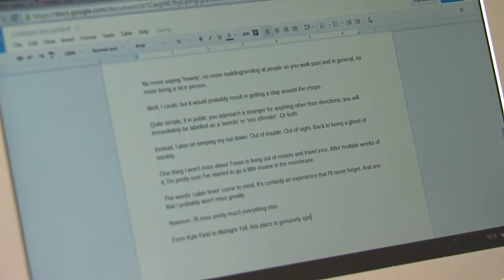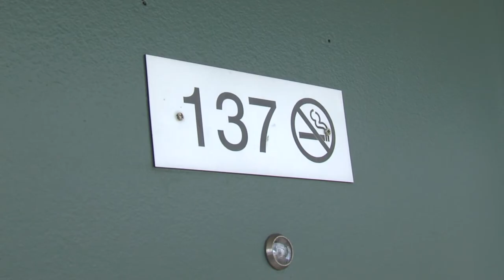AN ENGLISHMAN IN AGGIELAND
Josh Perry, a native of Surrey, London, took the biggest risk of his life to come to College Station. He gave up his job and left everything he knows to write a book on Texas A&M Football. A journey he was glad to make.